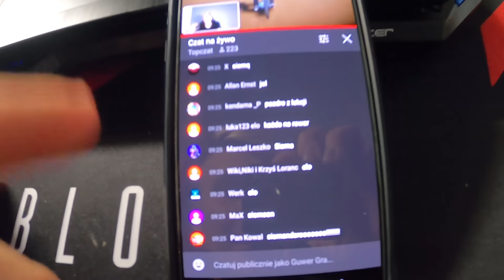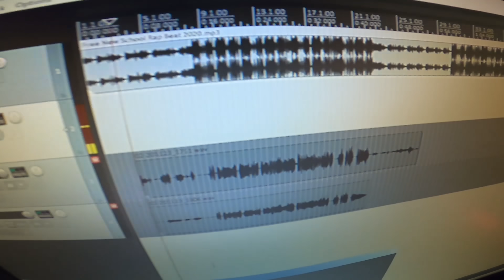MAKSIU SKACZE PO MEBLACH 😂 TATO NAGRYWA PIOSENKE Z True Quality 😮